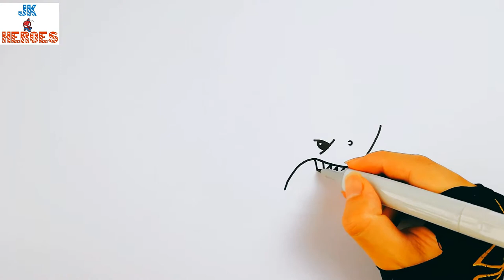How to Draw Megalodon Jurassic World //Art Tutorial//JK Heroes Drawing and Coloring for kids